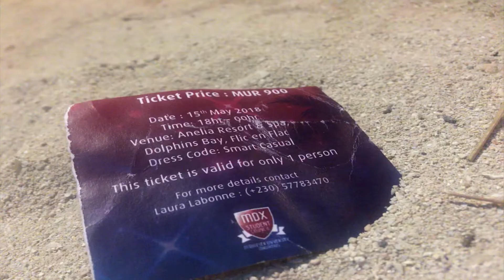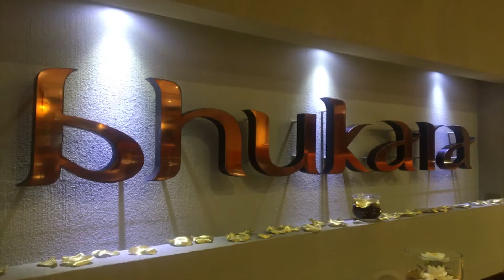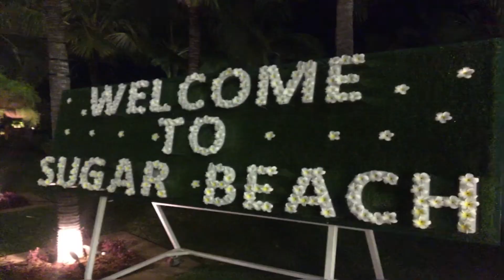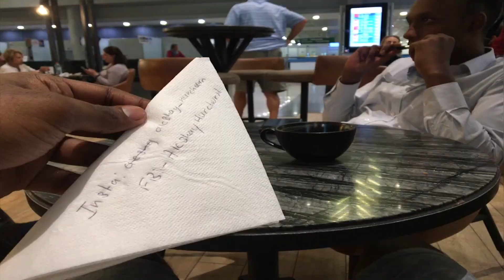COMPILATION END MAY 2018